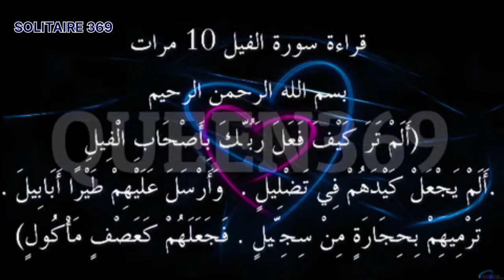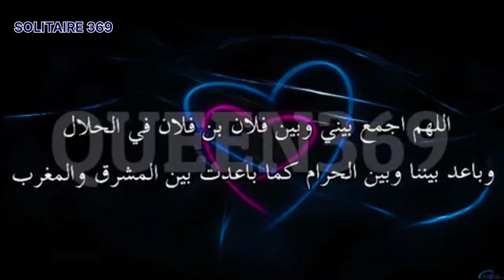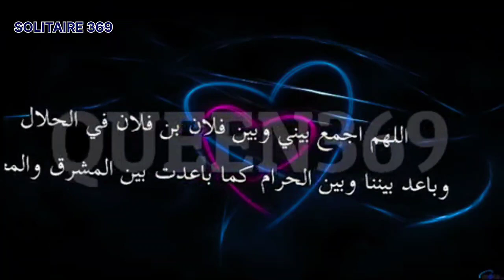سورة قصيرة جدا لرجوع الحبيب بسرعة ♥️🧲 رجوع_المنفصلين رجوع_المُطلقين